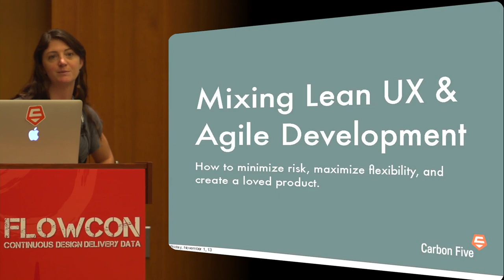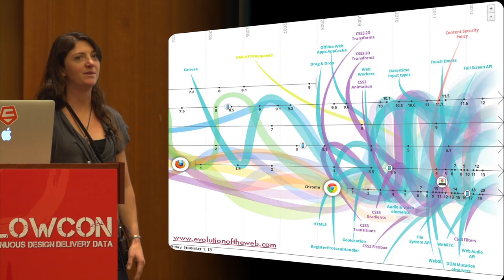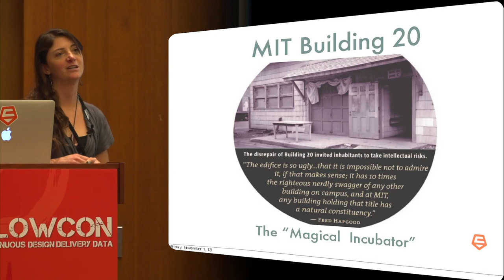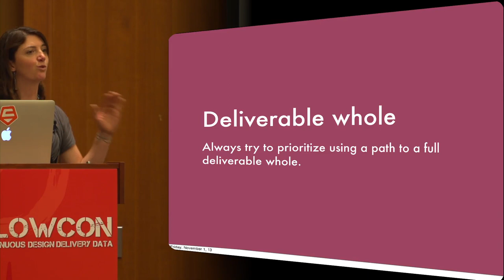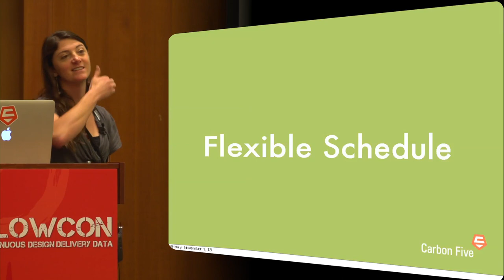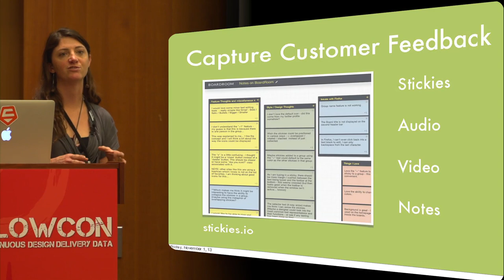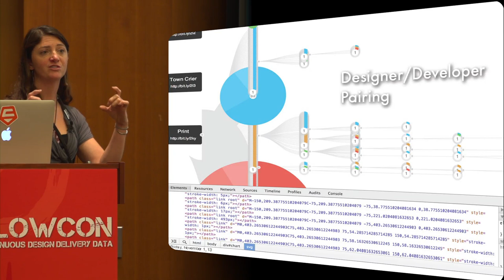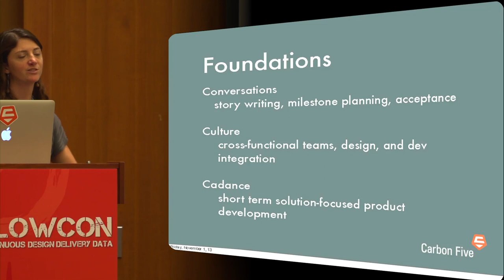Mixing Lean UX and Agile Development by Courtney Hemphill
Using two specific case studies and learnings from other projects, I walk attendees through the weekly cadence that we use at Carbon Five during product development. This methodology and its activities establish a sustainable culture of integrated and invested teams that are able to communicate across disciplines in a meaningful way. The result of creating this type of culture via cadence allows our teams to put new features in front of users each week for validation and hence move the product closer to its market fit faster.

 Courtney Hemphill is a Lead Developer at Carbon Five in San Francisco, CA. Over the past 10+ years, Courtney has used Agile and Lean techniques in a wide variety of web and mobile projects for clients including SFMOMA, Skype, Sharethrough, and BookRenter.

An outspoken advocate for integrating design processes into quick development cycles, Courtney and her teams consistently deliver high quality design and development for applications that test both code and interactions with real customers. She also coaches and speaks about techniques that optimize this feedback loop.

Courtney organizes events with Women Who Code and RailsBridge in San Francisco. She has mentored at both LUXr and South by Southwest Interactive and is a regular contributor to the Balanced Team group. Courtney also finds a healthy amount of time to unplug from the internets, traveling in search of the best rock climbing spots in the world, always returning to her primary stomping ground in Yosemite Valley.